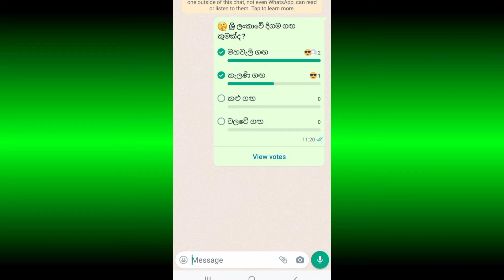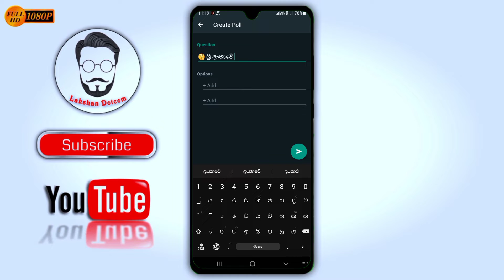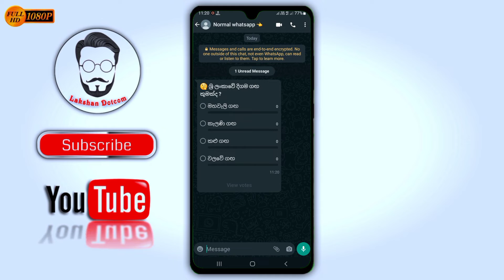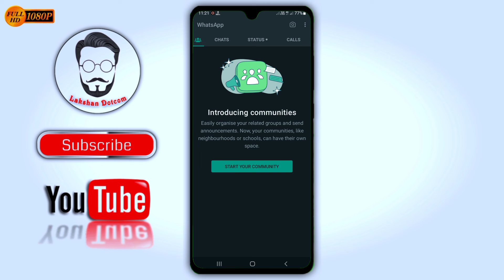තාමත් (පෝල් ) එකක් හදන්න දන්නැද්ද? | How to create whatsapp poll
💠 Teaches all the facts about Whatsapp poll and how to create a whatsapp poll properly.

🔷How to activate Dialog unlimited youtube

🔷How to edit only the background

🔷How to stop Dialog SIM from

↘️ Hashtags -

🎶  Background music for this video was taken by

🙋 GOOD BYE